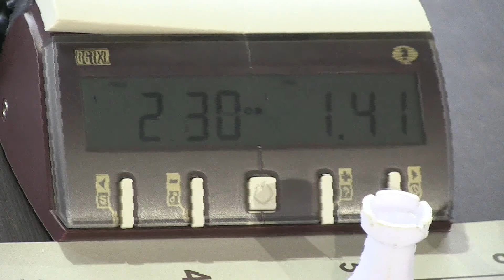2015-04-19 Youth Chess Rapid Championship 11 17